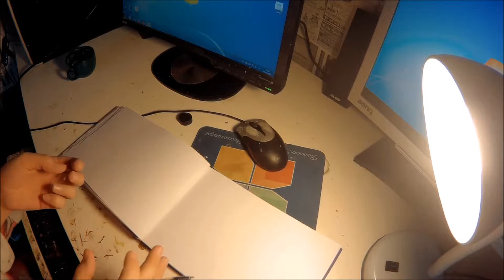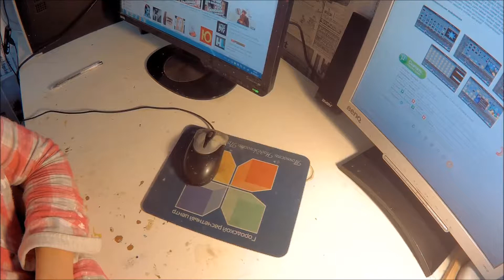Хрюн Изготовление головы и каркаса Часть 1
Изготовление куклы "Хрюндель"